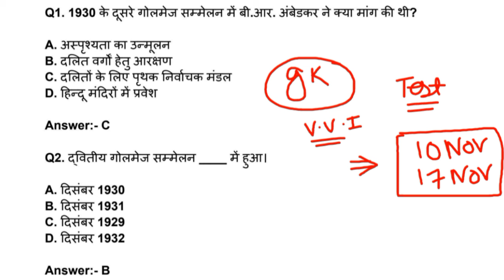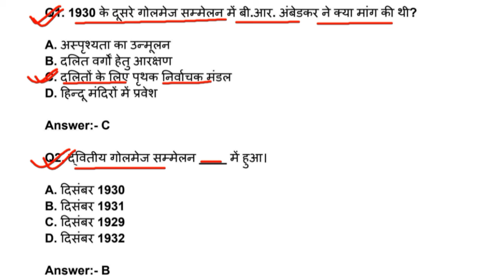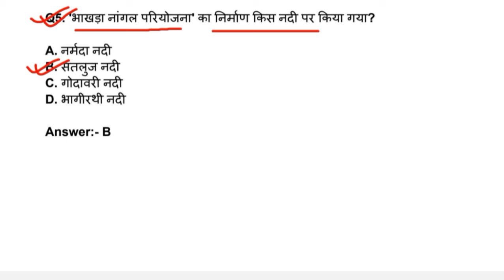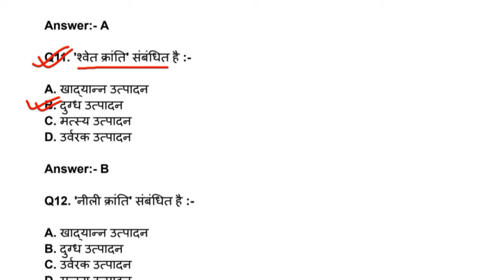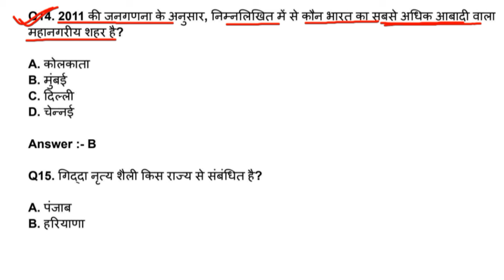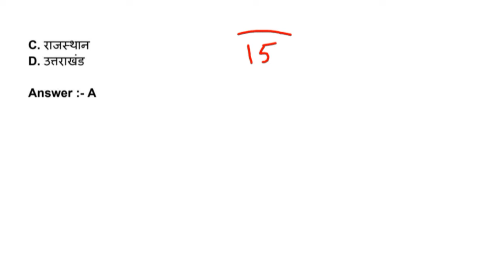Atul maheshwari scholarship Entrence Exam 2024 || 10&17 November Gk Viral question 2024|| यही आयेगा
🔴 Book + Test series के लिए call करें:-